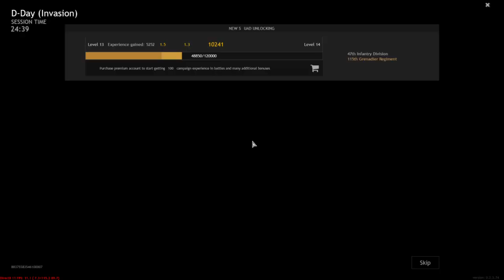Enlisted Free Game Play Footage. Machine Gunner, Engineers, Mortars.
This is free to use videos in your videos. You can monetize or edit in anyway you want. Just two things.

2. Please do not use the video footage in any way that harms or hurts anyone or any brands! Enjoy!